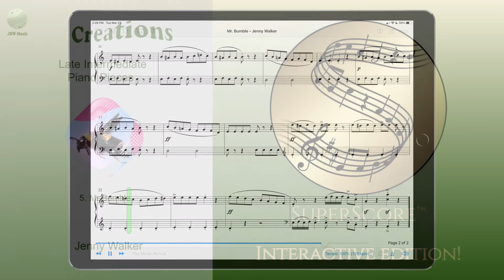Mr. Bumble by Jenny Walker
This is one of 12 pieces from an imaginative collection called “Creations” by Jenny Walker. The pieces in the collection vary from the lively and animated to the more sedate and relaxing. Written for the intermediate pianist, the collection deals with the subjects of nature and the more bizarre, such as robots and aliens. Each piece requires unique playing techniques, such as staccato and syncopation. A MIDI performance by the composer is included!